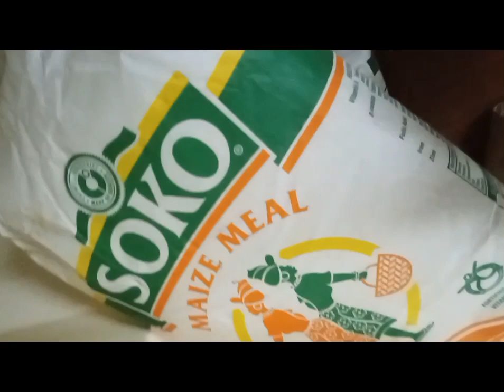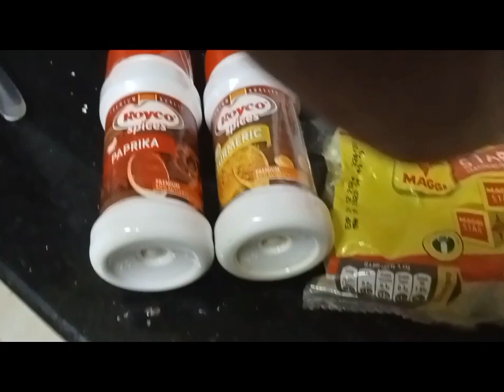check this simple recipe 😘😘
hello my fans hope everyone is doing well. Am good here and thanks for the support always and those who are new here you are welcome ❤️🙏.
I made a very simple Kenyan recipe and a very quick one (goat stew and ugali) just check it out sorry I was so doing quick I didn't measure the ingredients 😁. 🙏🙏🙏❤️❤️❤️